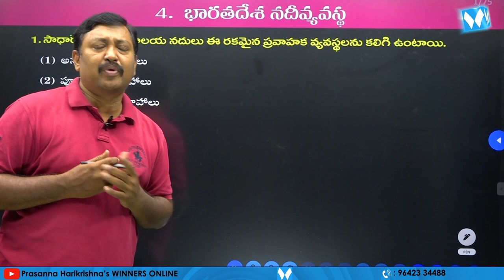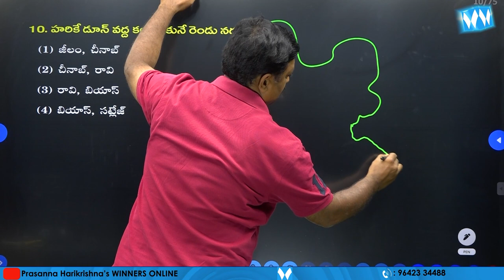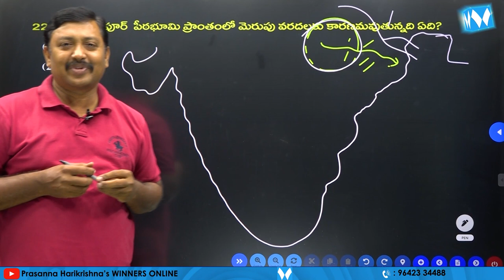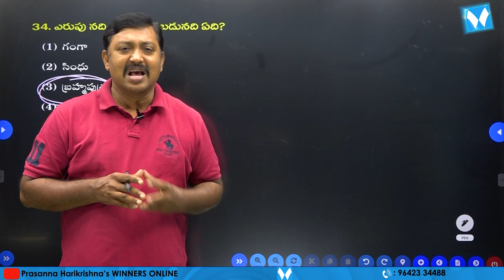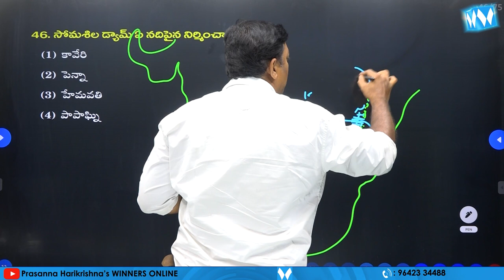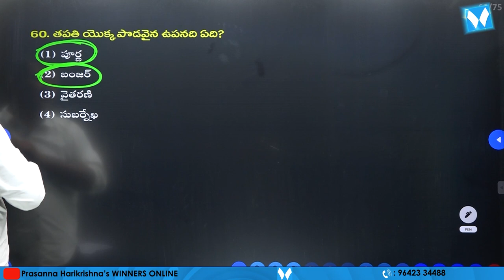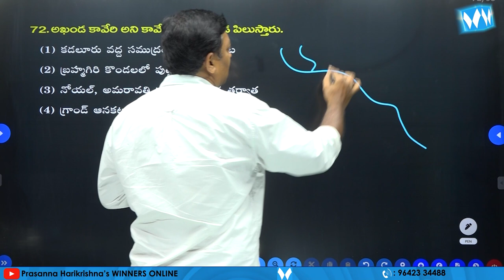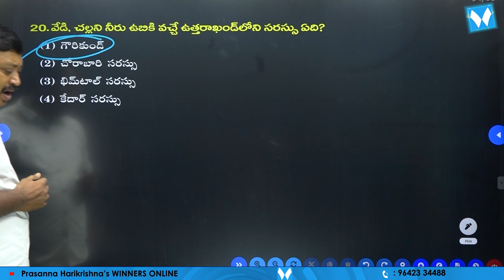IMPORTANT 100 QUESTIONS EXPLANATION ON INDIAN RIVER SYSTEM | WINNERS ONLINE